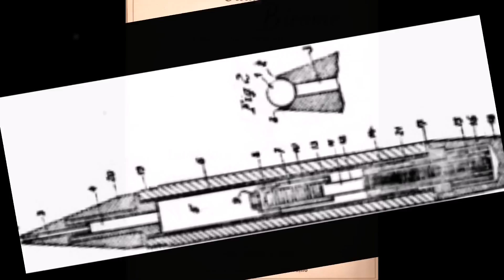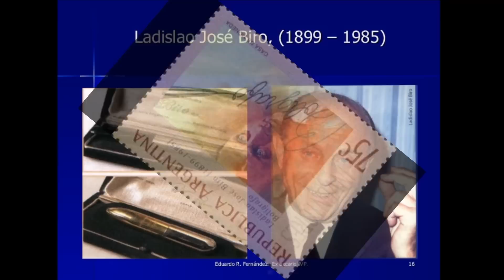Siapa Ladislao José Biro yang Jadi Google Doodle Hari Ini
Video This Cread By : Naufal Sapta Gunadi

 Hari Kamis ini (29/9/2016), laman utama mesin pencari Google menampilkan doodle untuk memperingati hari lahir Ladislao Jose Biro ke-117.

Desain doodle kali ini menampilkan gambar tulisan Google yang ditulis menggunakan sebuah bolpoin. Ada animasi cara kerja bolpoin tersebut di bagian bawahnya.

Pertanyaannya, mengapa doodle hari ini menampikan desain seperti itu? Apa hubungannya Ladislao José Biro dengan bolpoin?

Ya, tebakan Anda benar. Ladislao José Biro, bersama dengan saudaranya, merupakan pencipta atau penemu pertama bolpoin, alat yang hingga kini dipakai oleh jutaan orang untuk menulis.

Ladislao José Biro, sebagaimana KompasTekno rangkum dari Wikipedia, lahir di Budapest, Hungaria, pada 29 September 1899.

Di usia dewasanya, Ladislao José Biro bekerja sebagai jurnalis, pelukis, dan juga penemu.

Awal mula penciptaan bolpoin itu terjadi kala Ladislao José Biro merasa frustasi dengan pena yang ada pada zaman dulu.

Pena yang dimaksud terbuat dari bulu angsa. Untuk menggunakannya, pemakai harus mencelupkan ujung pena (bagian yang tajam, bukan bulu) ke tinta basah. Kelemahannya, penggunaan seperti ini sering merepotkan karena tinta mudah tercecer atau tumpah di atas kertas.
Kemudian, sebagai seorang wartawan, Ladislao José Biro sering pergi ke percetakan. Ia memperhatikan bahwa tinta yang digunakan dalam percetakan koran mampu mengering dengan cepat. Tinta pun tidak tercecer.

Bersama dengan saudaranya, Gyorgy Biro, seorang ahli kimia, membuat pena tipe baru yang dilengkapi bola kecil di bagian ujungnya. Bola tersebut bisa bebas berputar untuk mengambil tinta dari cartridge.

Lalu, tinta akan membasahi bola kecil yang mengalir secara kapiler dan menggelinding agar melekat di kertas.

Oleh karena ujungnya yang terbuat dari bola itulah, maka pena jenis baru itu dinamakan sebagai bolpoin.

Ladislao José Biro memamerkan purwarupa pertama bolpoin tersebut di ajang Budapest International Fair pada tahun 1931. Kemudian, ia mematenkan bolpoin pada tahun 1938.

Rancangan ini kemudian dipatenkan di Argentina pada 10 Juni 1943 dan dijual dengan merek Birome. Hingga saat ini, merek tersebut masih beredar di pasaran.

Ladislao José Biro tutup usia pada 24 November 1985 di umur 85 tahun.